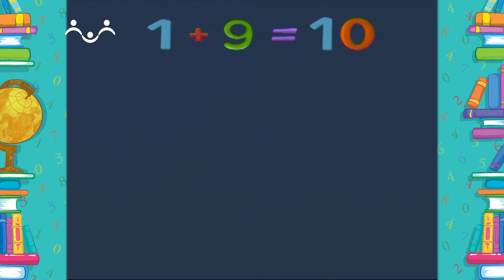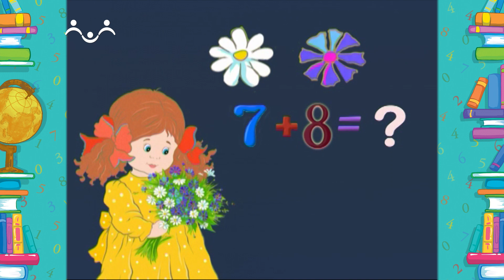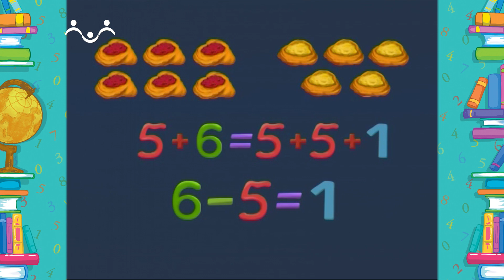Школа Шишкиного Леса. Математика. Задачи на сложение в пределах второго десятка